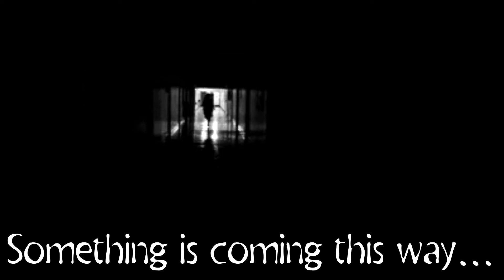SCP-391 "The Midas Owl"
All rights of this SCP goes to its creators.